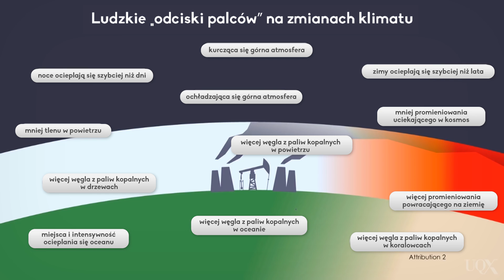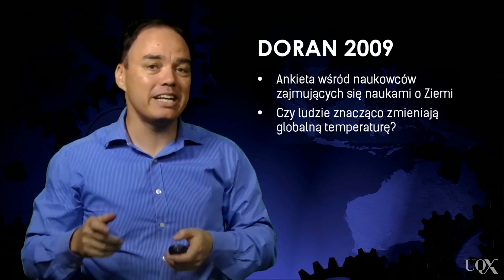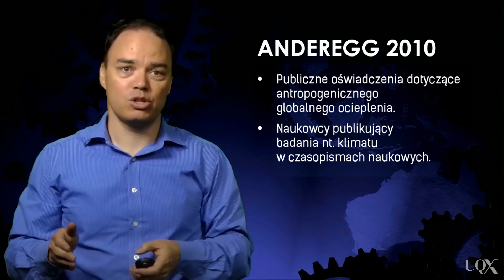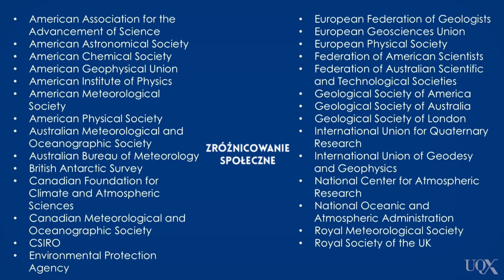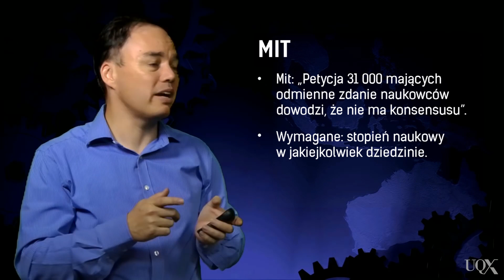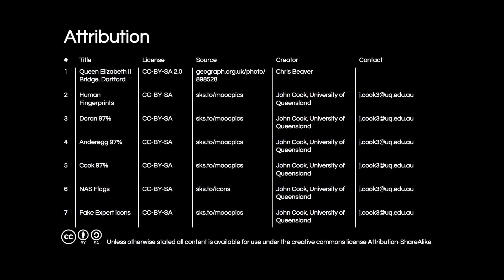1.2 Zgodność naukowców (Denial 101x 1.2.2.1 PL)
Często piszemy o tym, że w kwestii globalnego ocieplenia i jego związku z działalnością człowieka panuje naukowy konsensus. Ale czym ten konsensus właściwie jest?

Kurs internetowy Denial 101x przygotowany przez University of Queensland i opublikowany pierwotnie na platformie edukacyjnej edX pomaga zrozumieć metody stosowane przez osoby negujące naukę i uczy, jak przekazywać informacje naukowe, tak by były łatwiej przyjmowane przez publiczność.